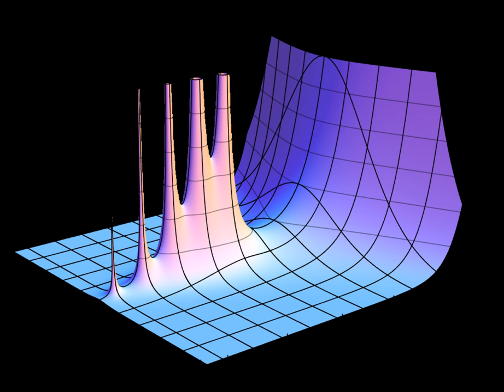Cauchy's integral theorem | Wikipedia audio article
00:00:24 1 Statement of theorem
00:02:20 2 Discussion
00:06:30 3 Proof
00:13:22 4 See also

- Socrates

SUMMARY
In mathematics, the Cauchy integral theorem (also known as the Cauchy–Goursat theorem) in complex analysis, named after Augustin-Louis Cauchy (and Édouard Goursat), is an important statement about line integrals for holomorphic functions in the complex plane. Essentially, it says that if two different paths connect the same two points, and a function is holomorphic everywhere in between the two paths, then the two path integrals of the function will be the same.